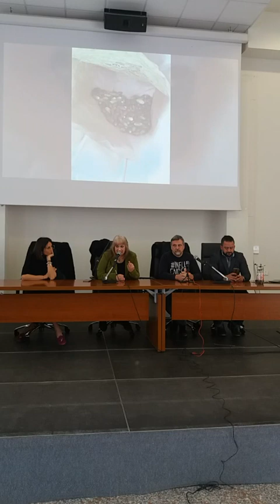APS Punta dell’Acquabella Il Vivaio Diffuso 2024 03 16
Sabato 16 marzo 2024 nella  Sala Eden a Ortona,  la conferenza dell'associazione Punta dell'Acquabella  per
- la  presentazione del  progetto di volontariato 'Il Vivaio diffuso' per il recupero della vegetazione della Riserva Punta dell'Acquabella dopo l'incendio del primo agosto 2021
- la consegna degli attestati del corso " operatori promozione tutela del territorio

 - le foto della Consegna degli attestati del corso "Operatori promozione tutela del territorio" da parte del Sindaco di Ortona Leo Castiglione